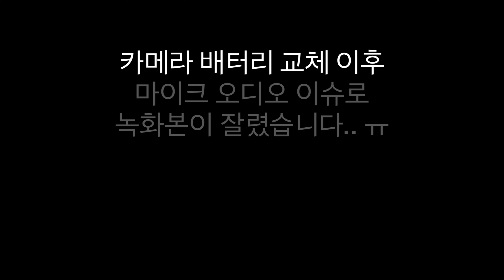allday4real 엔지니어 - 단백한 작업실 EP7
고등학생때부터 친구이자 같이 음악하는 사운드 엔지니어
한동완기사님 모시고 토킹

야심한 밤에 손님을 초대합니다 🌜
제 작업실에 오실래요?
어딘가 많이~ 어설픈 인터뷰,토크쇼 [ 단백한 작업실 ]

🍀매주 수요일 오후 7시 업로드🍀
섭외 원하는 직업이나 인물을 댓글로 알려주세요.
출연 : 제이씨 유카, allday4real(한동완), 키드와인, 소리
 PD: 사우진 swelley

간단요약
00:00 인트로
00:15 인사
00:39 강아지 소개 및 근황
01:45 믹스 한 곡당 얼마 ?
02:10 서로의 인연이 ?
03:20 음향쪽에서 일하게 된이유
05:10 원효대사 해골물
05:45 엔지니어로써 태도
06:20 믹스, 중요하게 생각하는것
07:20 만약에 게임
10:29 엔지니어가 되려면 ?
11:07 좋은 엔지니어
11:37 장비 추천
13:48 큰 계획
14:36 고민해결책

출연자를 향한 욕설 악성 댓글은 무통보 삭제 될 수 있습니다 .